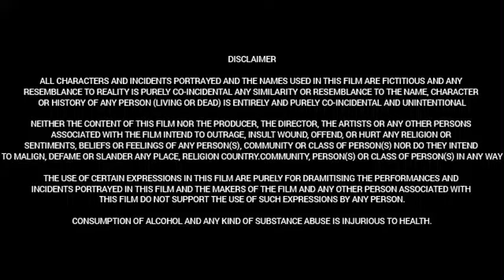Siddharth Roy (2024) || Deepak Saroj || Tanvi Negi || Kalyani Natarajan || Full Movie Facts& Review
Movie:    Siddharth Roy

Cast:
Deepak Saroj,
Tanvi Negi
Anand,
Kalyani Natarajan
Matthew Varghese
Nandini, Keerthana